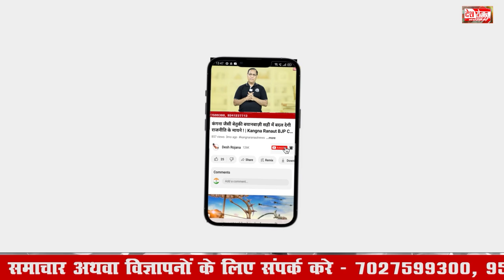Satish Yadav VS Chiranjeev Rao | सतीश और चिरंजीवी राव हुए एक दूसरे पर हमलावर